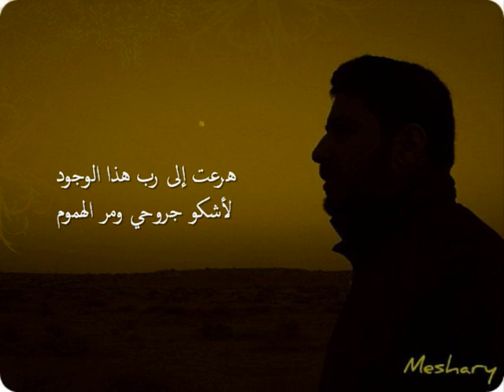New Meshary Al-Arada Nasheed | إذا مااعترى القلب ظلم الهموم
New nasheed by Meshary Al-Arada

Artist: مشاري العرادة (Meshary Al-Arada)
Nasheed: إذا مااعترى القلب ظلم الهموم

Sorry for no translation, i believe the nasheed talks about a heart which is away from Allah, and it becomes overcome with darkness only to be relinquished with remembrance of the All-Mighty

Chrous of the nasheed below (in arabic):

إذا مااعترى القلب ظلم الهموم..
إذا ما طغى الروح ليل الوجوم..

وهاجت شجوني وعم الظلام..
وأضلت بأرجائي قبلي أرجاء السموم..

هرعت إلى رب هذا الوجود
لأشكو جروحي ومر الهموم